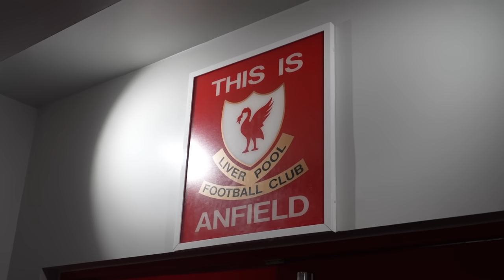FUL ACCESS 31 | SEMI-FINAL PART ONE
Get closest to the Anfield action as Fulham faced Liverpool in the first leg of a historic Carabao Cup Semi-Final.